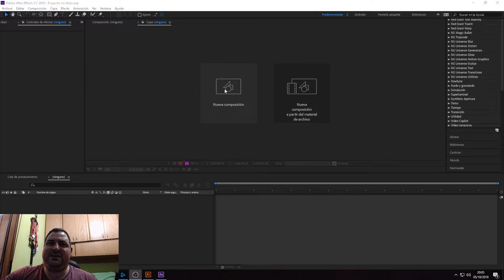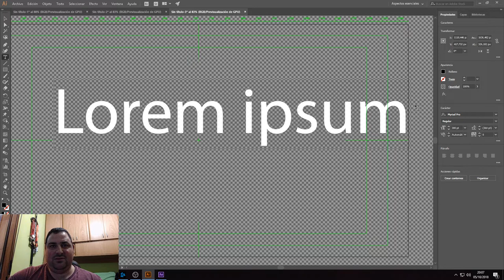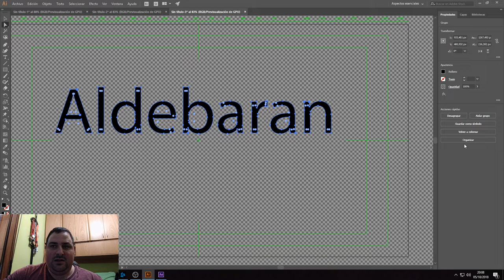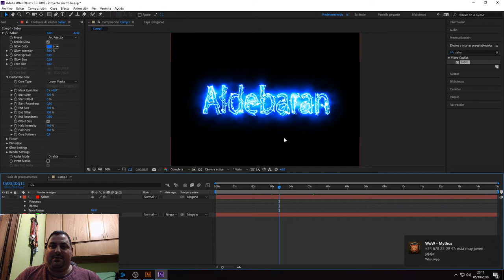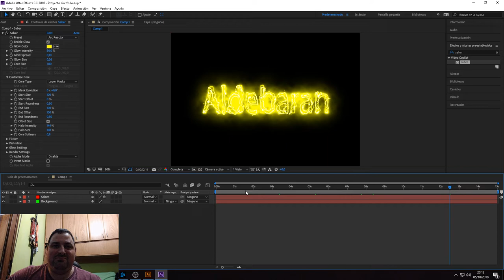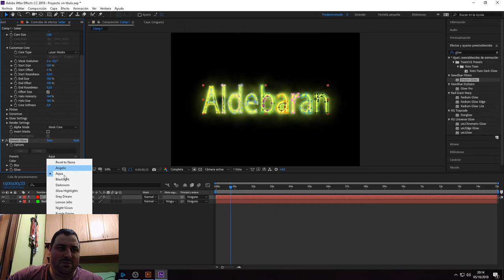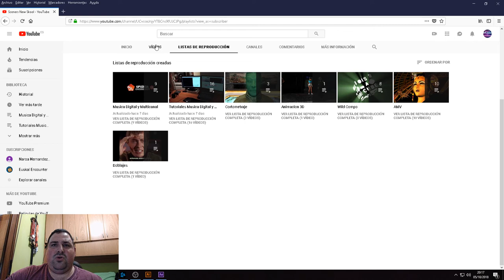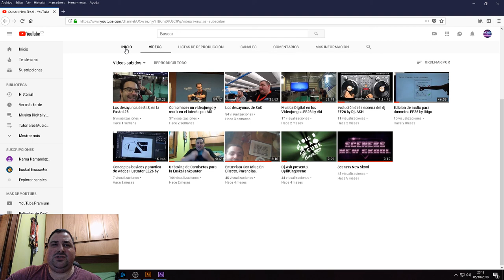Tutorial de aplicar efectos glow (luces) usando saber a un texto en after effects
Herramientas:
Adobe After Effects
Adobe Ilustrator
Plugins:
Saber , descargable en la web de video copilot